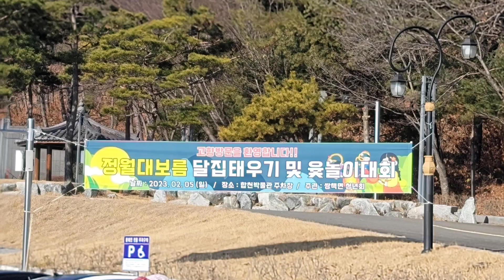2023년 정월대보름 달집태우기 합천박물관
23년 정월 대보름 달집태우기 행사를 합천박물관에서 진행했네요.

보름달 보고 소원을 말해봐!